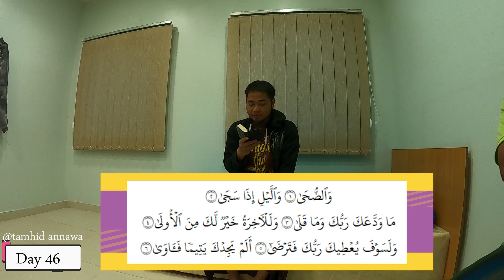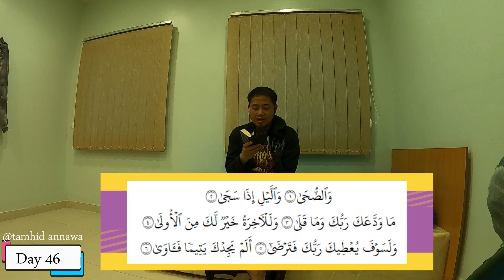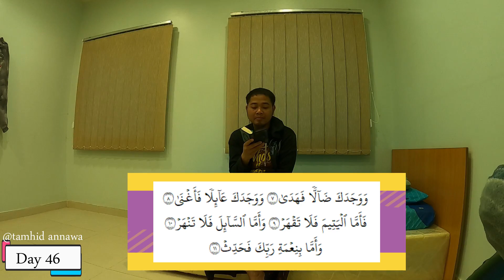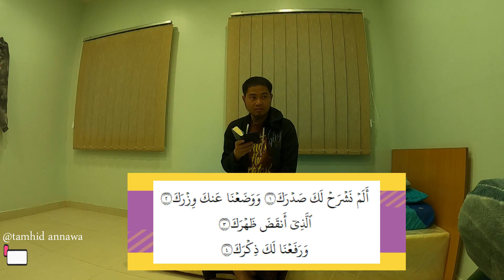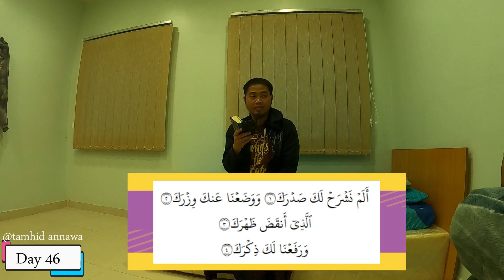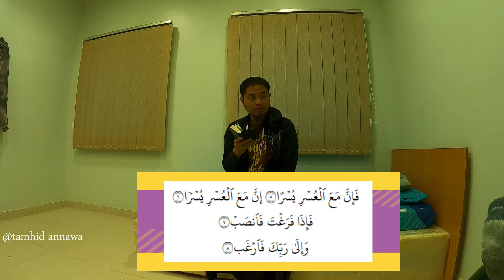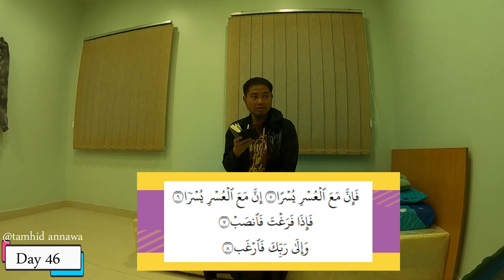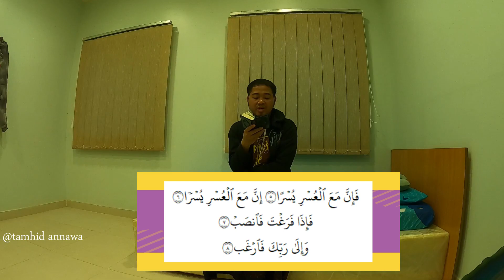Belajar Tahsin Al Quran II #057 II Day 46 a Juz Amma ( Adh Dhuhaa & Al Insyirah )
Bismillah
Insyallah akan upload tentang belajar tahsin dua hari sekali.
Upload setiap pukul 19.15 wib.